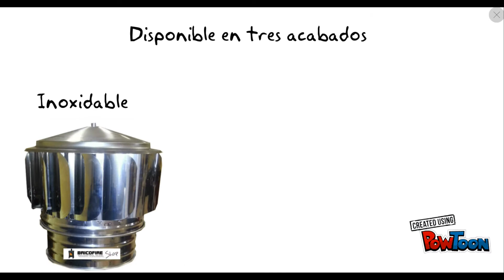Sombrerete Aspirador Turbina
Sombrerete Aspirador Giratorio modelo turbina, con un nuevo diseño que potencia la aspiración hasta 5 veces más.
Fabricado en galvanizado, negro o inoxidable para diámetros de tubo de 120, 125, 130, 150, 175, 180, 200, 250 y 300 y para tubo de doble pared.
Más resistente, duradero y eficaz, el sombrerete aspirador turbina es la solución en aquellas instalaciones por falta de tiro.